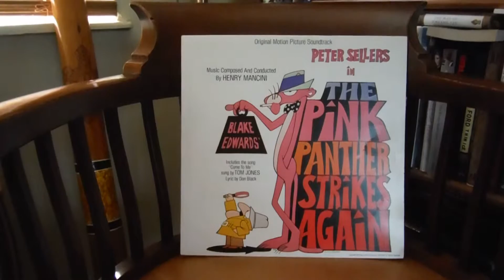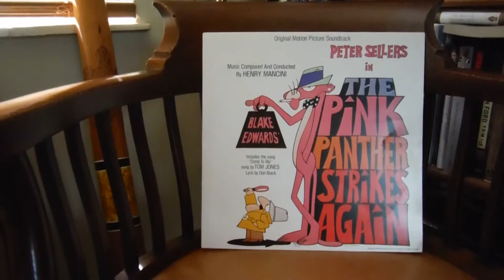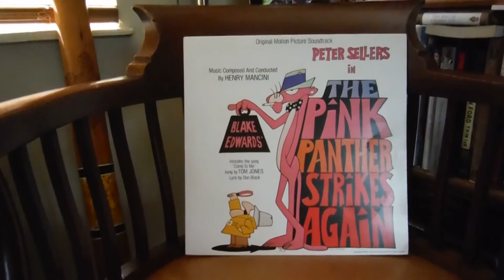INSPECTOR CLOUSEAU SINGS WITH TOM JONES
Inspector Clouseau duets  with Tom Jones !!  My  voice  as Clouseau  !!